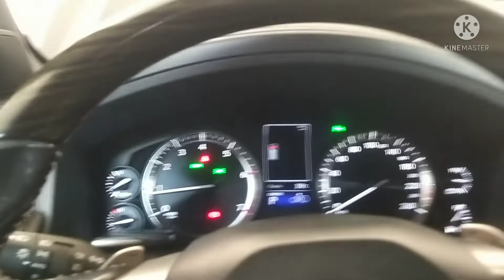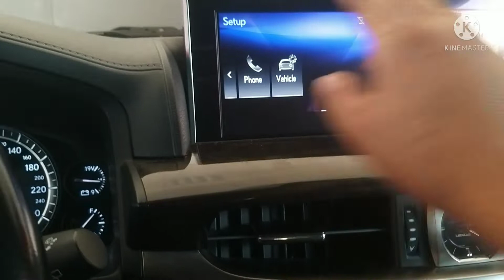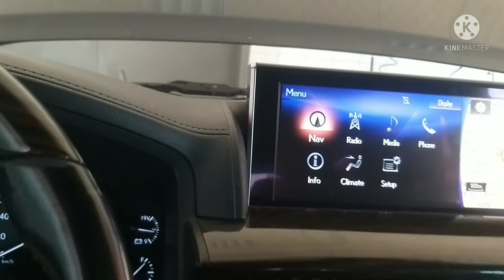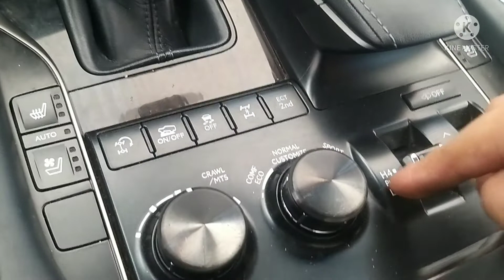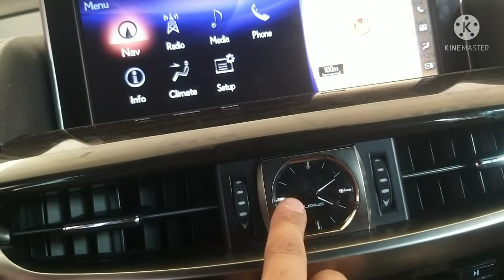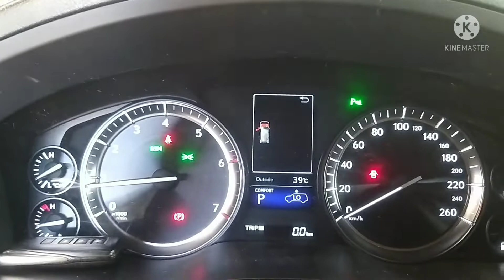review Lexus lx 570